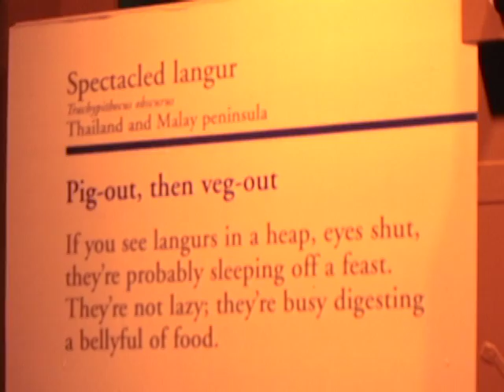Getting Old, Primate Style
A spectacled langur gets treatment for cardiac disease at the Philadelphia Zoo.